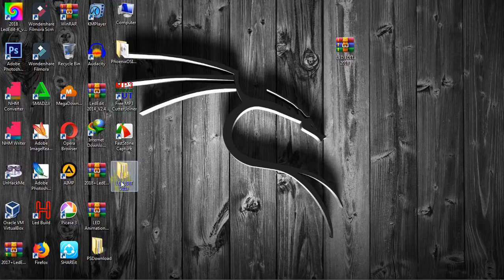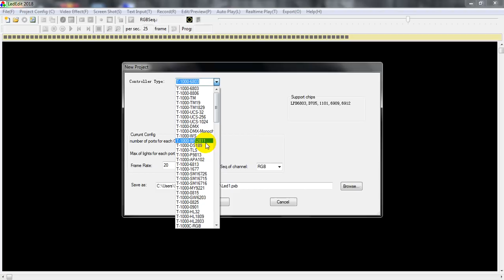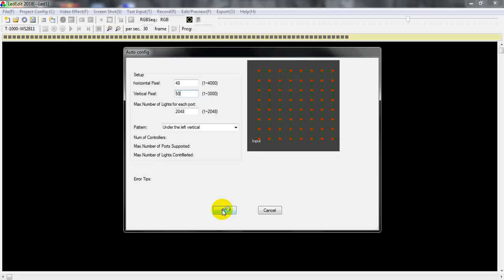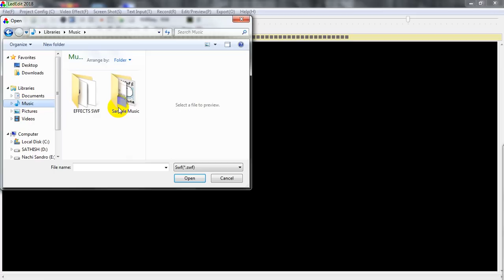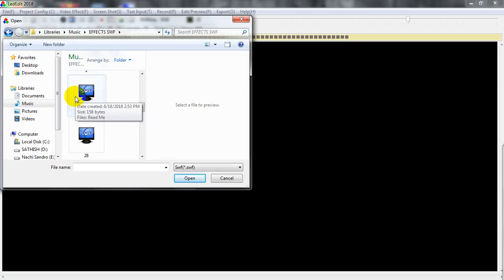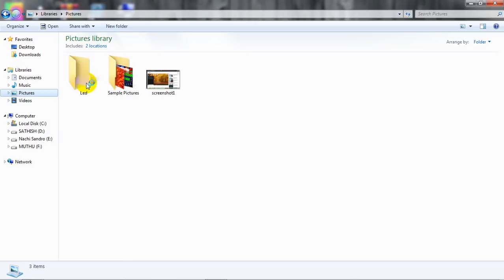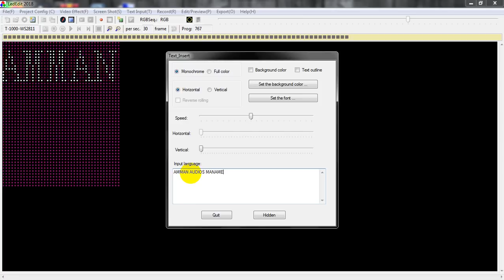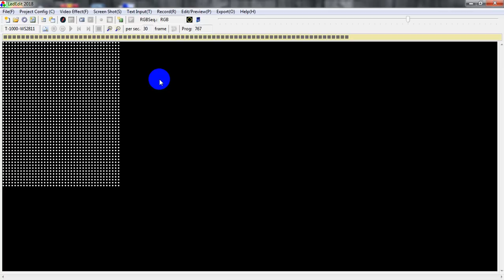How to Programming(pixel led ) and download and use LED EDIT 2018 !! FOR TAMIL !!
Address:
Tamilnadu,Pudukottai(Dt),Manamelkudi.

HOW TO DOWNLOAD LED EDIT 2018 PIXEL LED PROGRAMMING     FOR FREE SWF FILE AND MUCH MORE FOR TAMIL !!! LAUNGUAGE !! TECH CHHANNEL